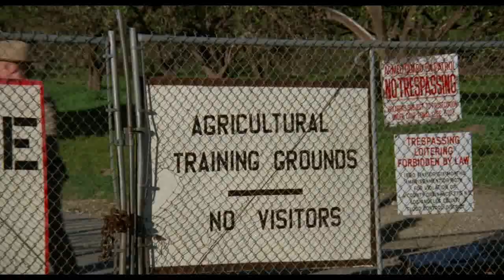Cena - Caged Heat (1974) Muheres Enjauladas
Caged Heat , também conhecido como Renegade Girls , é um filme de 1974 sobre mulheres na prisão. Em uma prisão feminina, um grupo de detentas se une para combater as políticas repressivas e abusivas do diretor. O filme foi escrito e dirigido por Jonathan Demme (em sua estreia na direção ) para New World Pictures , dirigido por Roger Corman . O filme é estrelado por Juanita Brown, Roberta Collins , Erica Gavin , Ella Reid, Rainbeaux Smith e Barbara Steele .